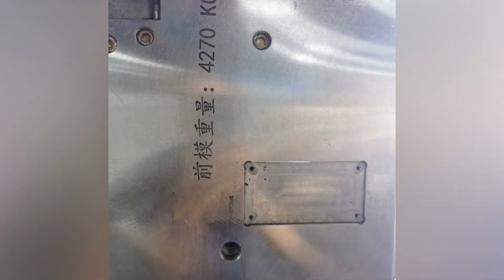RAYING MOULD Can meet your needs on toolings